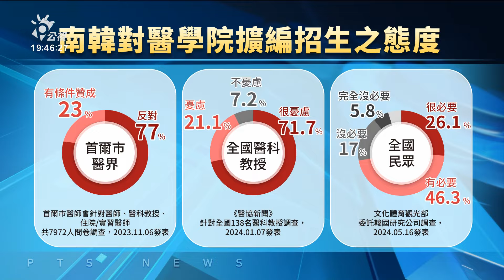南韓醫界反擴招抗爭持續 醫科教學與前線醫療亮紅燈｜20240529 公視晚間新聞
南韓醫界反對政府擴大招生醫學生的抗爭，鬧得沸沸揚揚。儘管法院二審宣判，政府的增員方案具有正當性，但仍有超過9成的住院實習醫師拒絕回歸崗位、表達抗議。目前許多大型醫院的手術時程被迫延宕；醫科教學現場與前線醫療體系危機重重，讓民眾深感憂慮。請看公視國際記者楊虔豪，來自首爾的採訪報導。